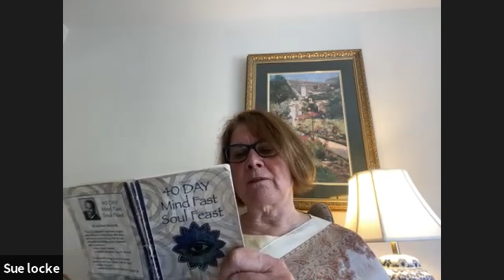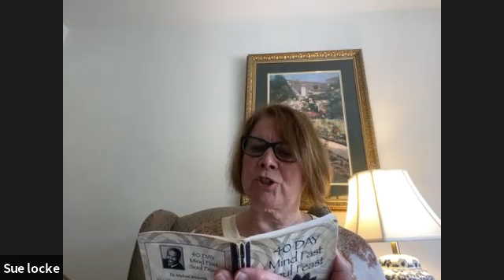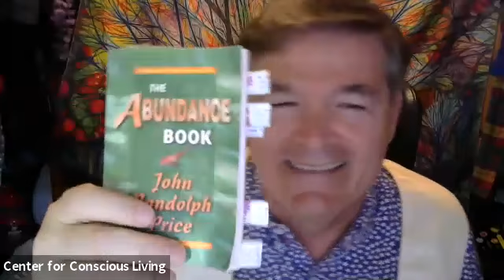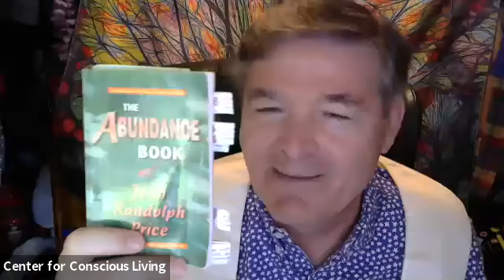Sunday Celebration 07 11 21 , music Norman Taylor